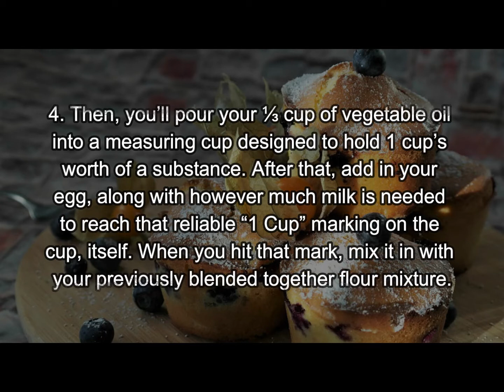Get “Baked” With Some Homemade THC Blueberry Muffins